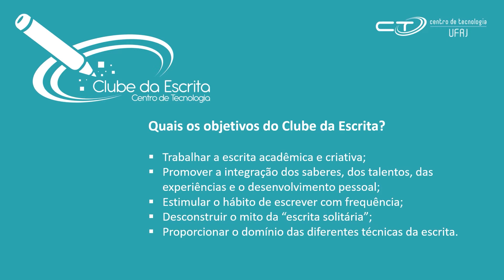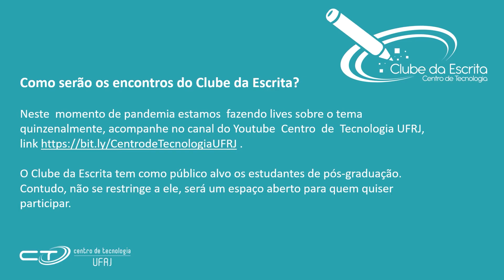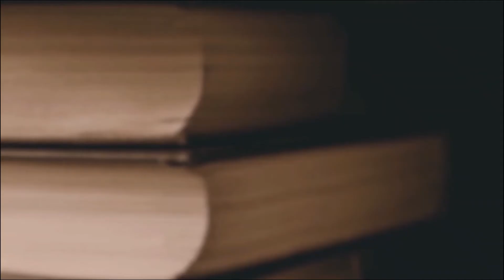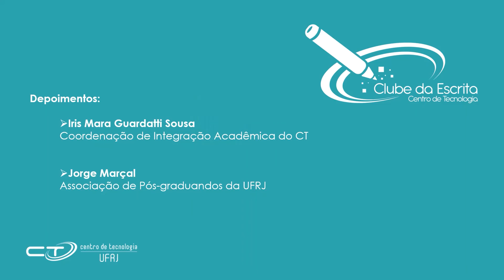Apresentação Clube da Escrita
O Clube da Escrita é um espaço para o debate, o exercício da escrita, compartilhamento do prazer e da angústia da escrita autoral.  Um ambiente para incentivar o senso crítico, a troca e a socialização da criação entre os participantes e, também, para oferecer instrumentos técnicos para a escrita acadêmica.